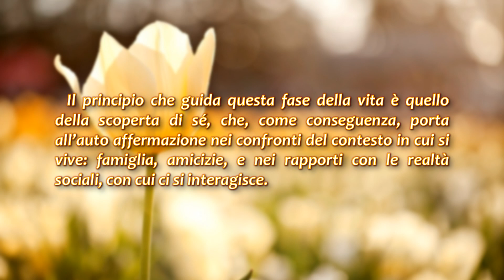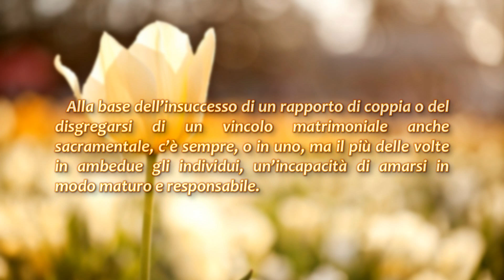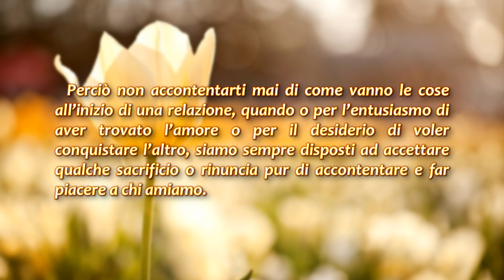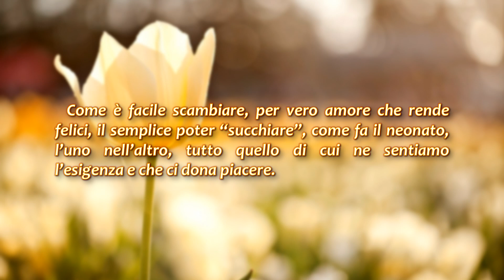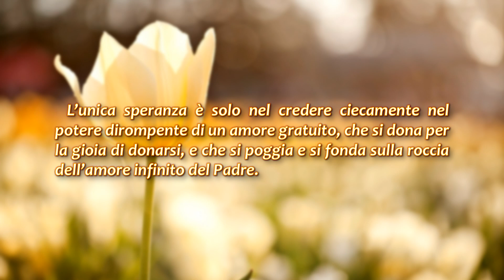Una briciola di luce - Amore infantile e amore maturo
Il “prendere” appartiene all'immaturità dell’amore, il “donarsi” alla pienezza dell’amore.
Per chi desiderasse comunicare con me per porre delle domande, chiedere informazioni o per qualsiasi altra esigenza, sono pienamente disponibile e lascio allo scopo questo indirizzo email